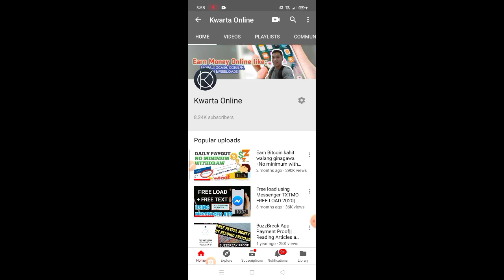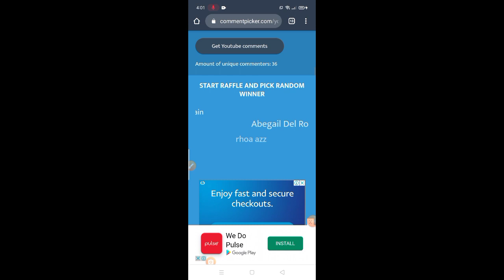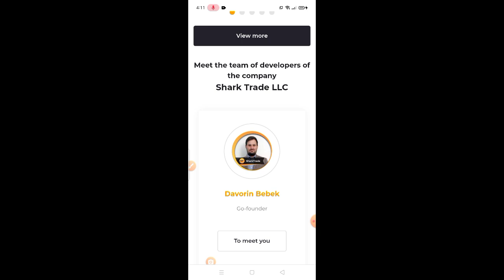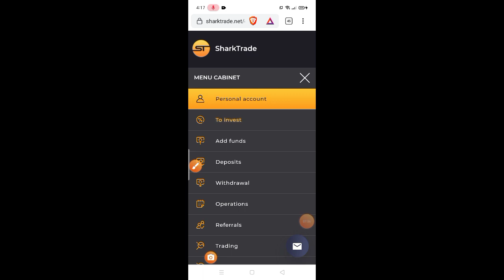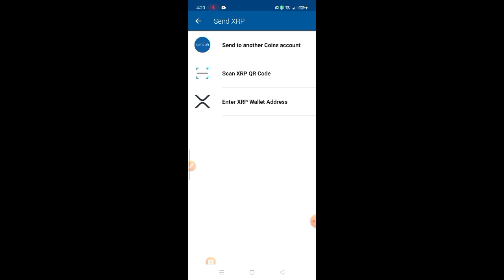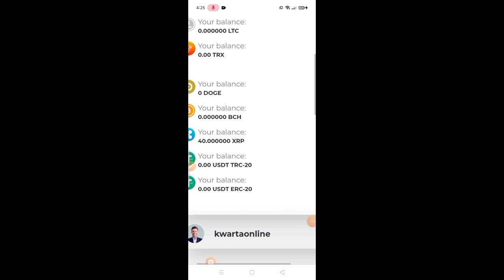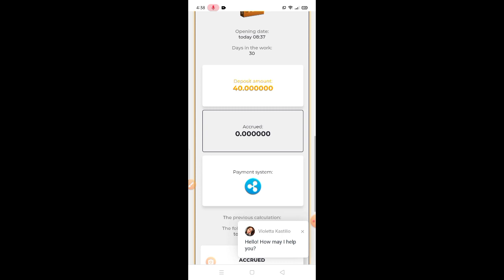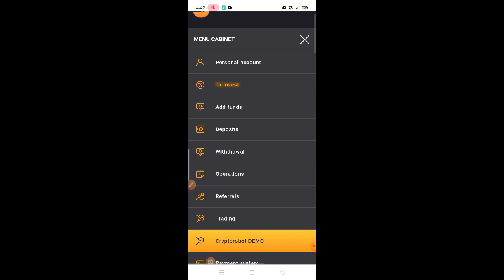Kumita ng Passive Income sa website na to' | You can trade and earn kahit walang ginagawa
Welcome back again to my channel and earn money online by using this method.

You have a chance para manalo sa ating every video giveaway
Ito po Mechanics:

Don't have Gcash, Coins..ph, Starpay and Deskartech?

Deskartech = 10 pesos
Download Deskatech
Use this code
👉 AAAE6462

Use code:👉 "49YM8E5B"

Use this code get  100 load

Join & Follow us on:
Tweeter: @renvranth
Top 3 Faucets:
Cryto or Bitcoin trading and investments